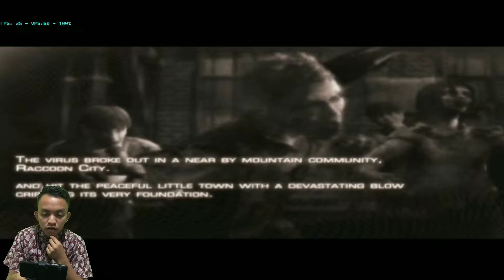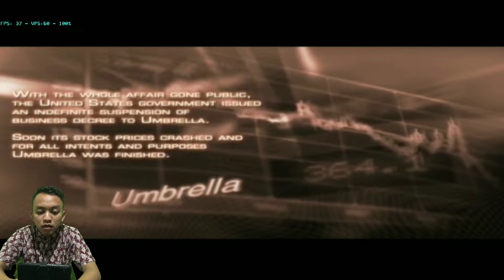HAMPIR KENA GERGAJI MESIN - Resident evil 4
Terimakasih banget buat yg udah nonton sampe abis 🔥